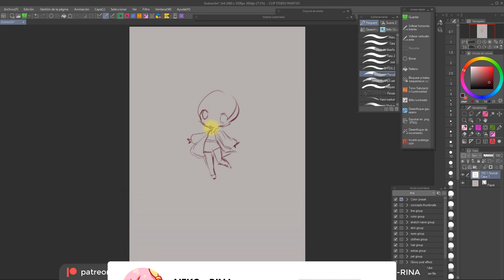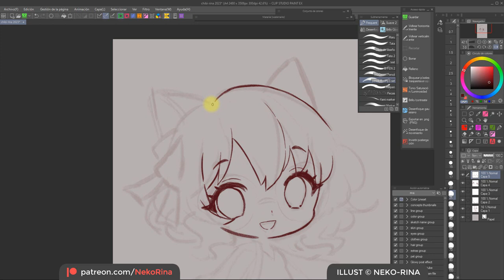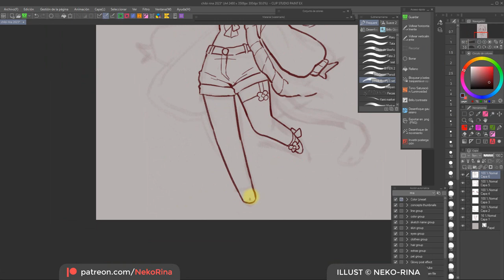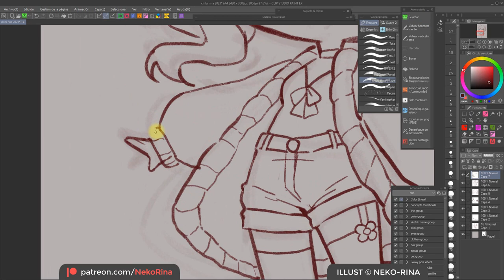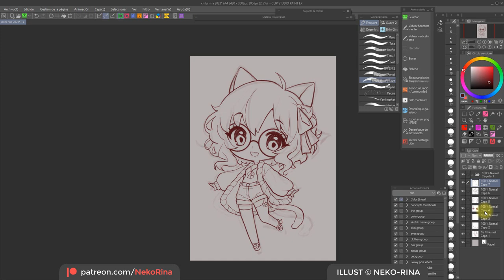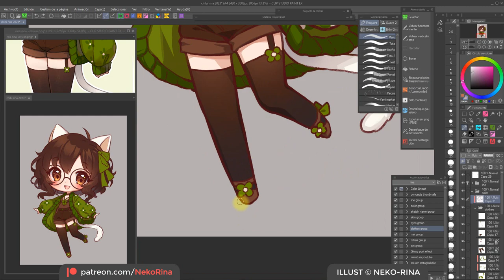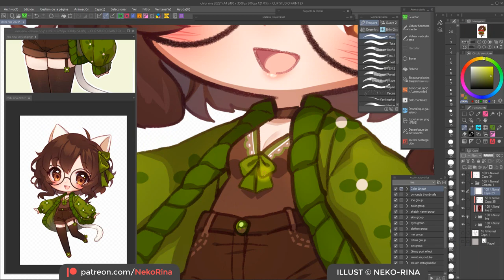【Timelapse】Rina 2023 (Clip Studio Paint)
🌺 What's your favorite chibi style? 🌺
Complex? Simple?
Tiny limbs or big feet and hands?

Besides my persona's design, I also haven't been feeling all that comfortable about my regular chibi style, so it was time for some expermentation!

I feel like right now, I prefer simple chibi styles where I don't have to spend too much time perfecting their anatomy, which also allows me to play more with shapes and exaggeration.

I think I'll make a couple more tests over the following days~

♦ Time: 2-3 hours approx.

♦ TOOLS ♦
Software
Tablet - Wacom Cintiq 13HD